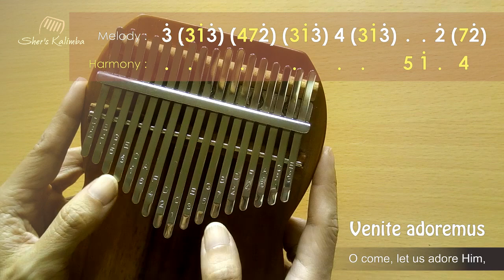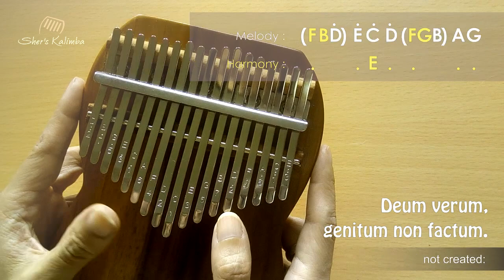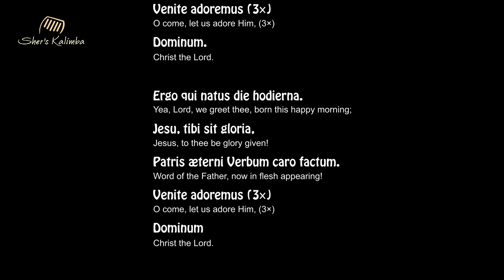Adeste Fideles (O Come, All Ye Faithful) | Kalimba Cover With Number & Letter Notations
Adeste Fideles (O Come, All Ye Faithful)
The history of Adeste Fideles, the tune and the text, was shrouded in mystery for many years.
The earliest printed version is in a book published by John Francis Wade (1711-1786),  but the earliest manuscript bears the name of King John IV of Portugal  (1604–1656).
The most common English version is the Frederick Oakeley's translations of the original four Latin verses.
0:00 Intro
0:07 Number Notations
1:06 Letter Notations
2:05 The 3rd & 4th Verses
2:15 Song Credit

NOTATION READING TIPS FOR BEGINNERS:
Start the easiest way by playing the melody notes in white fonts. Watch the tutorial video below :
The kalimba used in this video is MURAI kalimba Aksara type (mahogany), made in Bali - Indonesia.